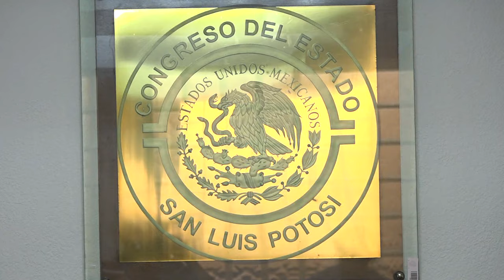Legisladores solicitan informe sobre estado de Centros de Reclusión en SLP.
SLP.- Diputados del Congreso del Estado piden que el Secretario General de Gobierno del Estado, Alejandro Leal Tovías rinda un informe pormenorizado sobre el estado que guardan los Centros de Reclusión y el nivel de avance que registra el proyecto del Reglamento Interior de los Centros Estatales de Reclusión, homologado a la Ley Nacional de Ejecución Penal, pues el que se aplica es del 16 de Junio de 2006.

La presidente de la Comisión de Seguridad Publica, Prevención y Reinserción Social de la LXII Legislatura, diputada Beatriz Eugenia Benavente Rodríguez, explicó que es clara y precisa la obligación por parte de las Entidades Federativas de llevar a cabo las actividades inherentes a las reformas para la implementación de esta Ley, aspecto que en términos legislativos fue acatada por el Congreso del Estado, sin embargo, el Ejecutivo estatal ha sido omiso en actualizar los reglamentos de seguridad pública respectivos.

Dijo que el Reglamento Interior de los Centros Estatales de Reclusión, publicado el 26 de Septiembre del año 2006 en el Periódico Oficial del Estado, ya ha sido rebasado en San Luis Potosí y, a la fecha no se tiene conocimiento del proceso en el cual se encuentra la homologación de la mencionada norma adjetiva de parte del Ejecutivo.

La legisladora Benavente Rodríguez promovió la semana pasada un punto de acuerdo, que exhorta al Secretario General de Gobierno del Estado a rendir este informe y tiene como objetivo conocer los motivos por los cuales no se ha homologado en San Luis Potosí el reglamento interior de centros estatales de reclusión, establecido en la Ley Nacional de Ejecución Penal.

Destacó que la Cámara de Diputados Federal, aprobó la Ley Nacional de Ejecución Penal, publicada en el Diario Oficial, el cual establece las normas que deberán observarse durante el internamiento por prisión preventiva, en la ejecución de penas y en las medidas de seguridad impuestas como consecuencia de una resolución judicial.

La legisladora priista , sostuvo que la Ley Nacional de Ejecución Penal, establece en su artículo cuarto transitorio que se derogan las normas contenidas en las legislaciones federales y estatales que guarden referencia a la remisión parcial de la pena, la libertad preparatoria y la sustitución de la pena durante la ejecución, a la entrada en vigor de la ley única, porque materialmente esos beneficios y sustitutivos tradicionales desaparecieron en esta, en los términos que fueron creados originalmente.

Asimismo, se prevé la obligación de que las legislaturas estatales adecuen sus ordenamientos jurídicos para derogar esas figuras y legislen sobre las responsabilidades de los supervisores de libertad, obligación que ya cumplió cabalmente el Congreso del Estado, no así el Poder Ejecutivo, por ello, “es necesario que el Secretario General, rinda un informe pormenorizado para conocer el avance que se tiene en el cumplimiento de esta disposición”.